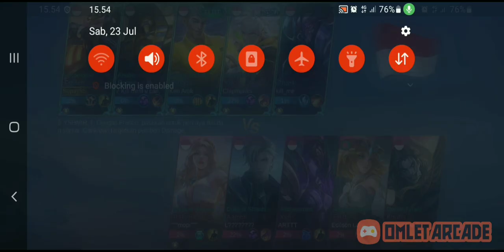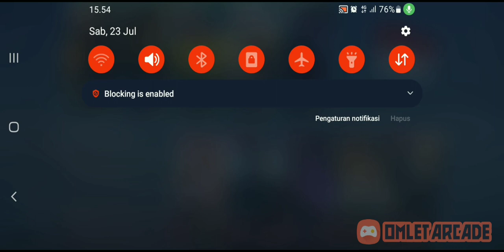belajar main franco